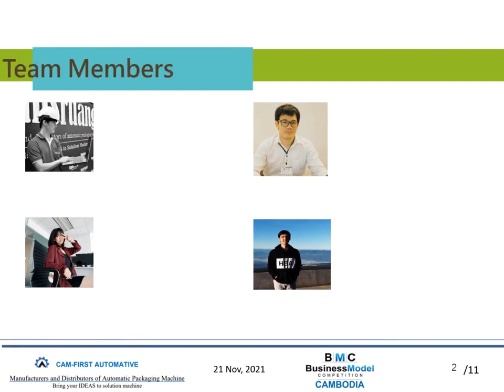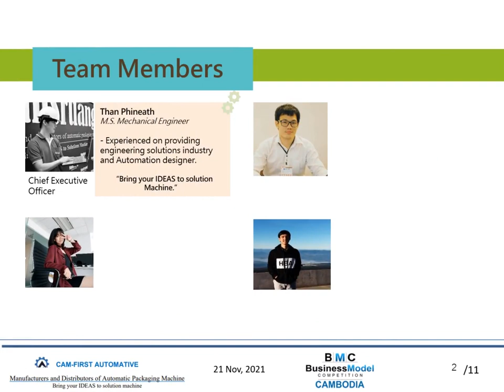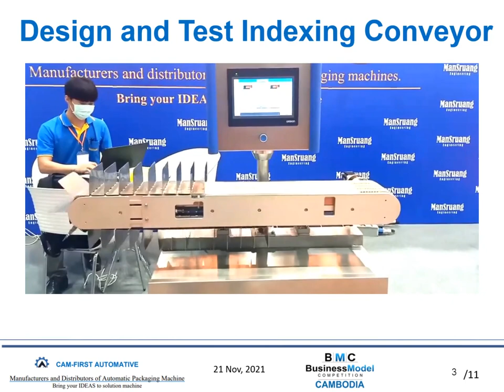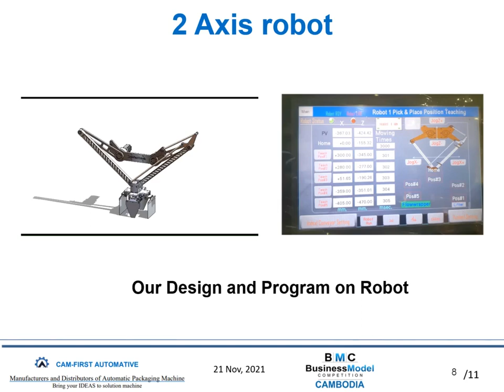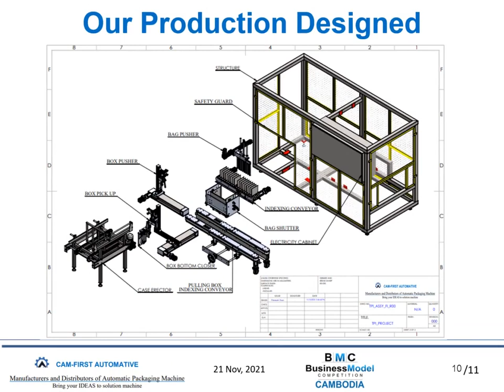AUTOMATED SYSTEM _ BMC Business Model Competition Cambodia 2022.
Automating packaging processes can improve productivity, quality, and safety on site. Unsurprisingly then, it has become a crucial investment for packaging facilities.  But where do you start? Here is some key for our new design and innovative products business Model for packaging applications.
With the rise of Industry 4.0 in Cambodia, more companies are opting to add automation to their processes — and packaging processes are no exception. This increasingly common tactic is driven by the same reasons that automation was first brought to the manufacturing workplace — to free human workers from dangerous packaging jobs, to eliminate errors, and to cut costs.
Whether the facility is large or small, there are options to automate. From sensors that relay information to operators, to adding small robotic processes to existing machinery, automation cannot be overlooked in packaging.
There are few automating packaging companies in Cambodia as well as most with limitable technology while the market in the industrial sector rising rapidly investment from local and overseas investors.
Automation can be complex. In fact, the word ‘automation’ refers to an array of technology. Any piece of automatic or semi-automatic machinery on a factory floor — CAM-FIRST AUTOMATIVE starts to provide with new technology on Indexing Conveyor, XY axis robot, and Linear motion for packing machine.